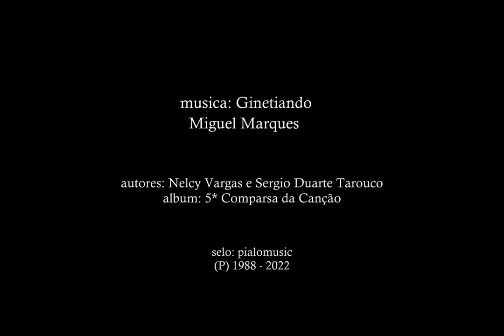4.GINETIANDO - MIGUEL MARQUES - Origens Gaúchas\ O Melhor dos Festivais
interprete: Miguel Marques -
autores: Nelcy Vargas e Sergio Duarte Tarouco
álbum:  5* Comparsa da Canção - Pinheiro Machado 1988
foto: Bebeto Alves  -
selo: pialomusic
produzido por: fernando bohrer